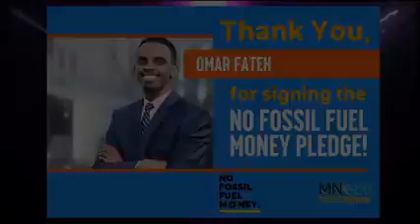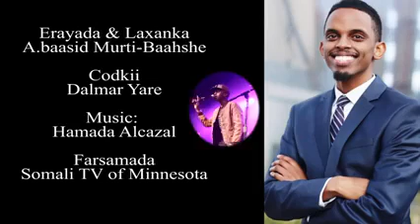HEESTA OMAR FATEH UGU RIDA DALMAR YARE 2020